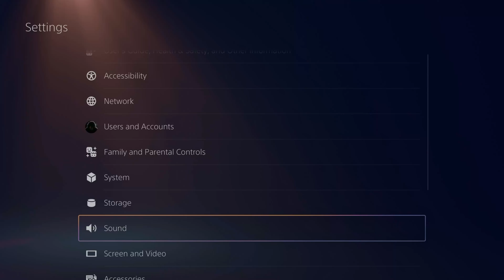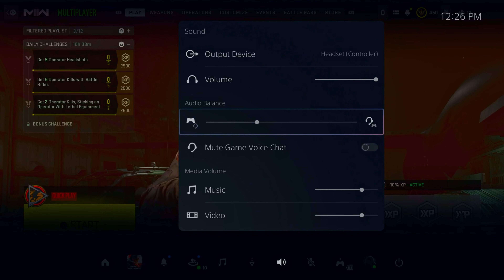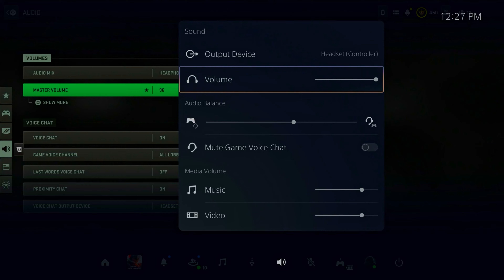PS5 AUDIO Settings for MW2/Warzone2.0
Here is some tips & tricks for better audio in MW2/WZ2!

Timecode Chapters :

0:00 - intro
0:29 - PlayStation audio settings
2:13 - Group chat audiosettings
3:01 - MW2 volume settings
4:31 - Private match example for audio